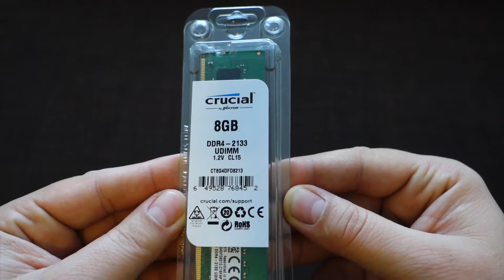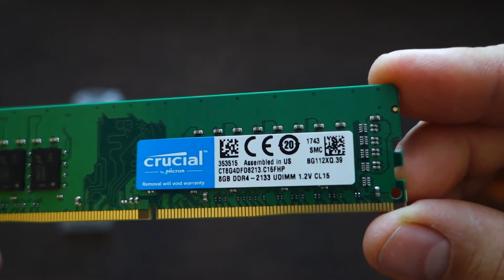Review / prezentare Memorie RAM Crucial 8GB DDR4, 2133MHz, CL15, 1.2 V, CT8G4DFD8213